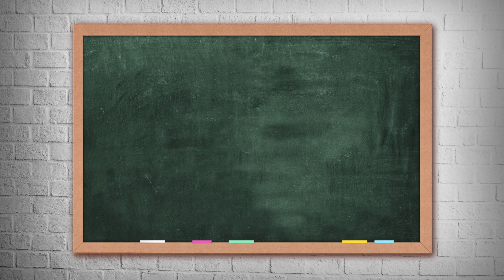mwcr 26065 Spades Definitions101 Schoolboard Video 30 1920 x 1080 053124 EN